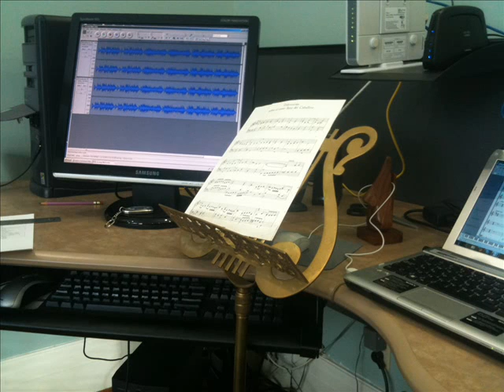Melchior Franck Galliard II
This piece and all of my other music can be downloaded (free, of course) from this as an MP3 file (320 kbps).

Galliard by Melchior Franck (c. 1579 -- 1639). All parts played by Ray Blanchard on the Akai EWI USB.